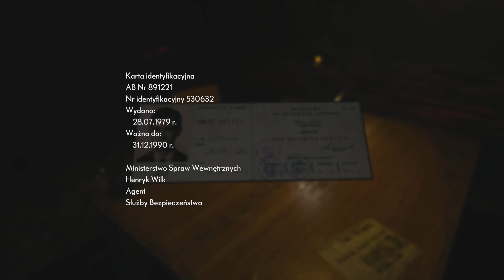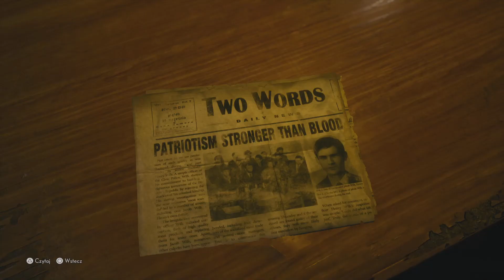Medium (PL) Zagrajmy Odc.34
Swinie,Swinie  wszędzie Swinie